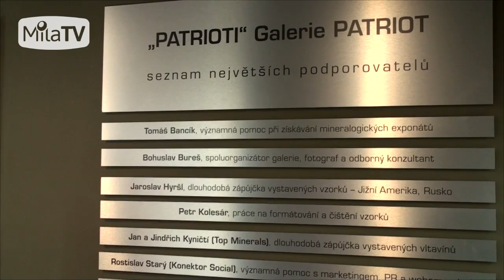Tišnov - Minerály 2017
Kdysi slavná mineralogická burza v Tišnově v novém provedení...